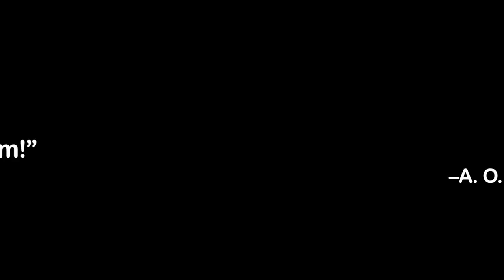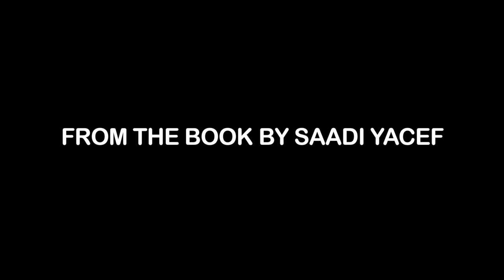The Battle of Algiers 4K restoration trailer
THE BATTLE OF ALGIERS (1966), Italian director Gillo Pontecorvo’s legendary re-telling of the struggle for Algerian independence from France, on the 50th anniversary of its release, will run at Film Forum in New York in a new 4K restoration from Friday, October 7 through Thursday, October 13.

THE BATTLE OF ALGIERS is also a selection of the NEW YORK FILM FESTIVAL 2016 and will be released theatrically by Rialto Pictures on October 7 at New York’s Film Forum, Landmark’s Nuart in Los Angeles and E Street Cinema in Washington, D.C., followed by a major city roll-out through the fall.

Algiers, 1957: French paratroopers inch their way through the labyrinthine byways of the Casbah to zero in on the hideout of the last rebel still free in the city. Flashback three years earlier, as the Algerian National Liberation Front (FLN) decides on urban warfare. Thus begin the provocations, assassinations, hair-breadth escapes, and reprisals; Algerian women — disguised as chic Europeans — depositing bombs at a sidewalk café, a teenagers’ hang-out and an Air France office; and massive, surging crowd scenes unfolding with gripping realism.

Shot in the streets of Algiers, The Battle of Algiers vividly re-creates the tumultuous uprising against the occupying French in the 1950s. As the violence escalates on both sides, the French torture prisoners for information and the Algerians resort to terrorism in their quest for independence.

Battle’s startling relevance to today’s world events motivated the Pentagon to hold a much-discussed private screening for military personnel shortly after the invasion of Iraq in 2003. A flyer advertising the screening stated, "How to win a battle against terrorism and lose the war of ideas. Children shoot soldiers at point-blank range. Women plant bombs in cafés. Soon the entire Arab population builds to a mad fervor. Sound familiar?"

One of the most influential films in the history of political cinema, Battle of Algiers won the Grand Prize at the Venice Film Festival in 1966, was nominated for three Academy Awards (Best Foreign Film, Best Director and Best Story and Screenplay), and was ranked as the 26 greatest film of all time in the 2012 Sight and Sound directors’ poll (it was also in the critics’ top 50), though it was long banned in France for its negative depiction of French colonialism.

With the exception of actor Jean Martin, as the French colonel brought in to quell the uprising, the cast is comprised mainly of non-professional actors who’d been involved in the Algerian struggle. Saadi Yacef, who produced Algiers, also stars as one of the leaders of the insurrection – a role he played in life as a general in the National Liberation Front. Yacef wrote the original treatment for the film – adapted from his book Souvenirs de la bataille d’Alger – in jail after he was captured by the French.

The stirring score is by Pontecorvo and the great Ennio Morricone.

Restored by Cineteca di Bologna and Istituto Luce - Cinecittà at L'Immagine Ritrovata laboratory, in collaboration with Surf Film, Casbah Entertainment Inc. and CultFilms